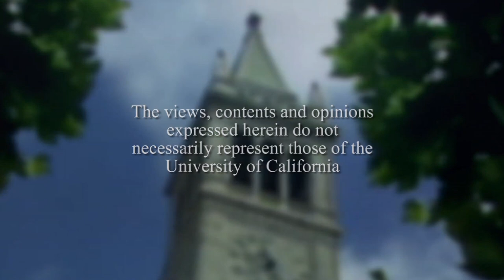Congress and Foreign Policy with Congressman Howard Berman - Conversations with History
Conversations host Harry Kreisler welcomes Congressman Howard Berman for a discussion of his 30 year career in the U.S. House of Representatives serving California's 28th congressional district.   Reflecting on his career, Berman discusses the following topics: his background; his early alliance with Henry Congressman Waxman: innovations in campaigning that they developed with Michael Berman; the skills and temperament necessary for the work of legislating; his support for the Iraq War Resolution; U.S. relations with Israel; the role of sanctions in blocking Iran's nuclear program; the failure of the Stop Online Piracy Act; and advice to students preparing for a career in politics. Recorded on 04/07/2014. Series: "Conversations with History" [6/2014] [Public Affairs] [Show ID: 28143]